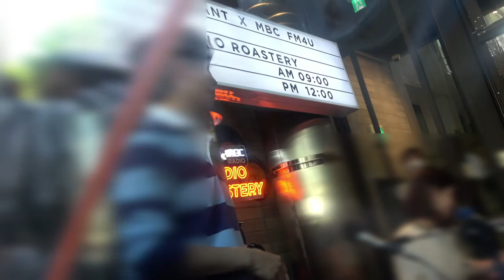[생방 직캠] 포레스텔라